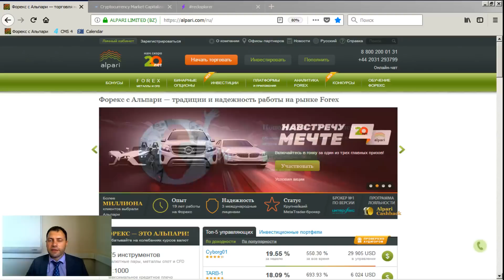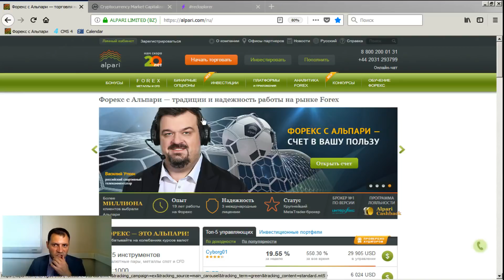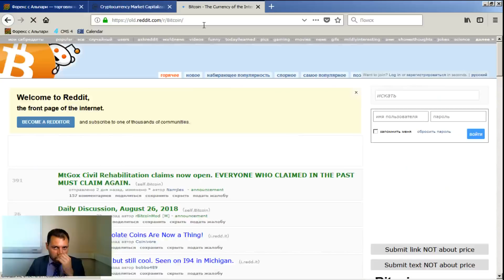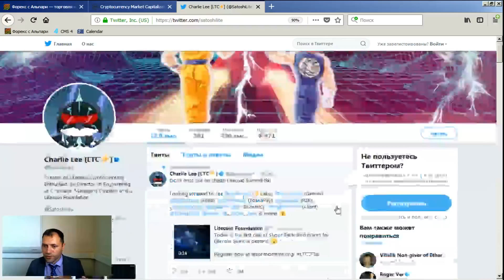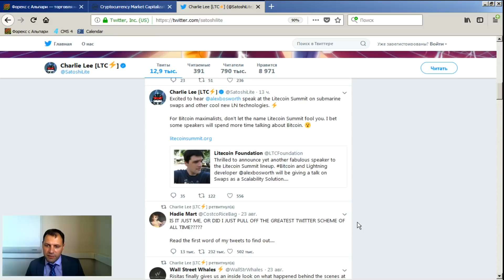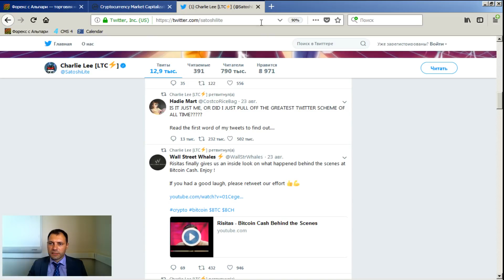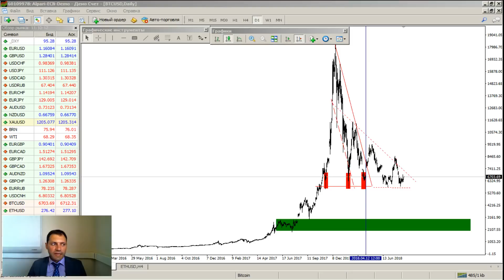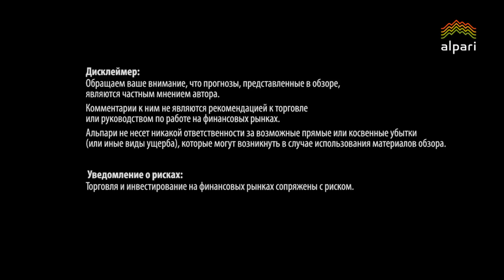Ежедневный обзор крипторынка от 27.08.2018